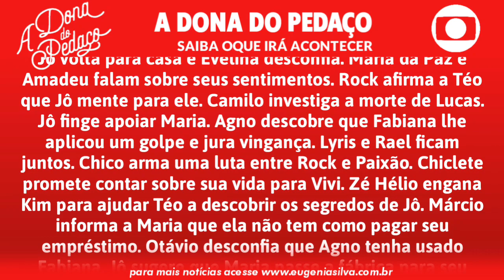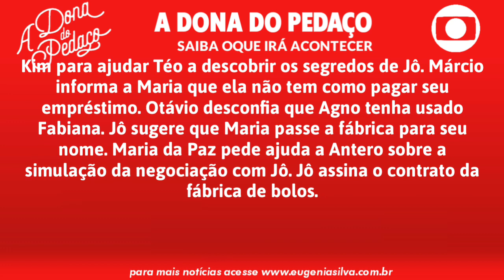A Dona do Pedaço 13/08/19 (13 de Agosto) Terça-Feira (Capítulo 74) Resumo Completo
A Dona do Pedaço é uma telenovela brasileira produzida pela Rede Globo e escrita por Walcyr Carrasco, conta com Juliana Paes, Marcos Palmeira, Agatha Moreira, Paolla Oliveira, Nathalia Dill, Sérgio Guizé, Caio Castro e Reynaldo Gianecchini nos papéis principais. A história se inicia em 1999, em Rio Vermelho, interior do Espírito Santo, as famílias de justiceiros Ramirez e Matheus – comandadas por Ademir e Evelina de um lado e Miroel e Nilda de outro, viviam em guerra há gerações até que Maria da Paz Ramireze Amadeu Matheus se apaixonam e conseguem selar um acordo de paz entre os pais. No dia do casamento, porém, o rapaz é baleado misteriosamente e as famílias trocam acusações, reiniciando a guerra e fazendo com que Maria tenha que fugir grávida para São Paulo. Fique por dentro de todas as novidades da novela em todos os nossos portal de notícia.